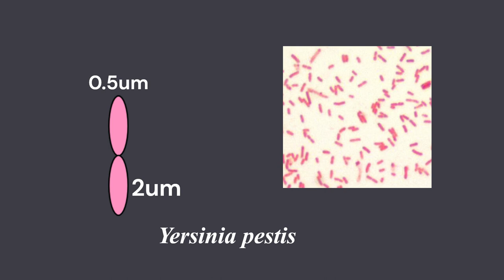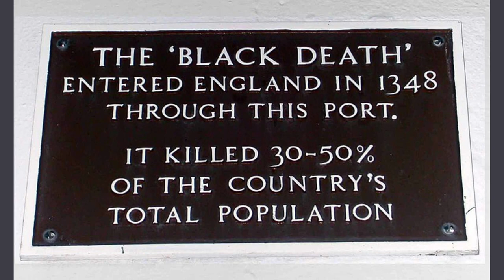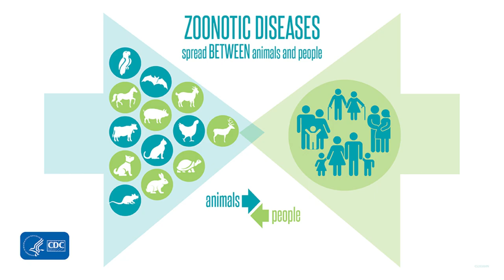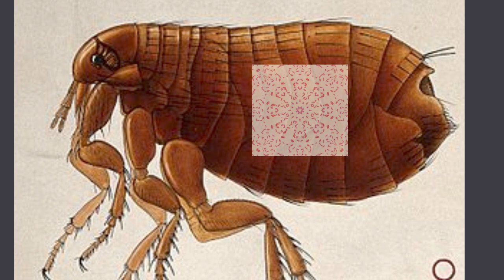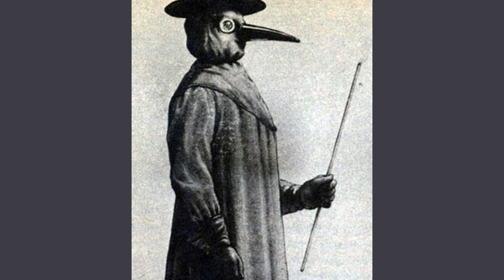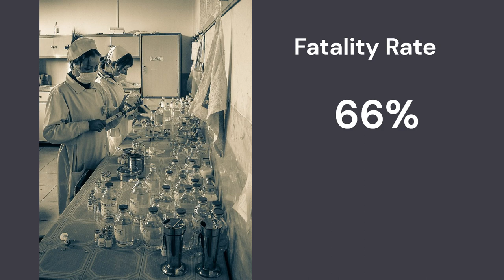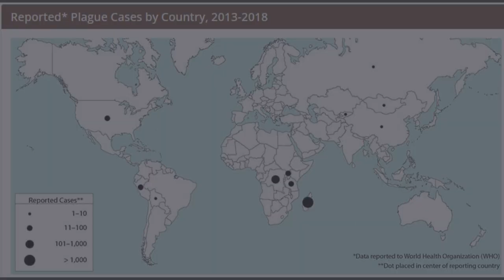The Plague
One of the deadliest bacteria on the planet, Yersinia pestis has been plaguing humans for thousands of years. This video reveals the history of plague pandemics, how plague is transmitted to humans, and how the future threat of plague may arise.

Yersinia pestis A 1000X photomicrograph magnification of numerous, rod-shaped, Gram–negative, Yersinia pestis bacilli. ID : 2288448
Wikimedia Commons Images
Plague history etching
Alice Rattled by rats (1925) This short was produced in the 1920s by Walt Disney.
Van Gogh two rats
Prehistoric times
Iceman mummy
Sydney plague 1900
Plague in London
Plague doctor drawing
Plague Hospital Karachi 1890
 Map of Mediterranean area 1569
Black Death map
Black death painting
Bubonic plague grave site
Plague bubo
Plague plaque
London plague
Plague of London sketch
Sydney streets 1900
Rats in Brisbane 1902
Plague in Wellcome
Cause of plague poster
Alexandre Yersin
Pasteur lab
Zoonotic diseases
Vectors of Disease
Sailing ships
Black rat
Human foot
Lymphatic system
Miasma
Penicillin equipment
Antibiotic nurses
MOAB Bomb
Sneeze
Hazmat suit

AI IMAGES
Img2Go (rats in grain storage room)
Canva (people running in the rain)